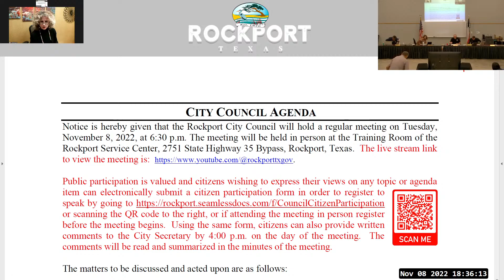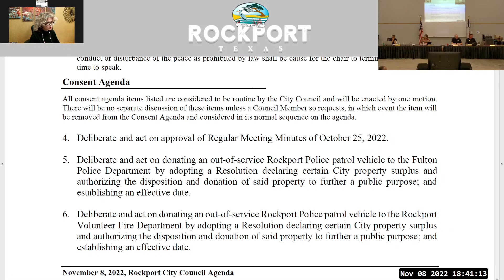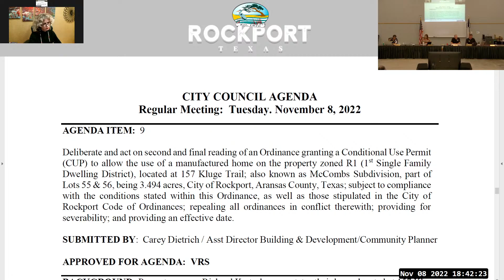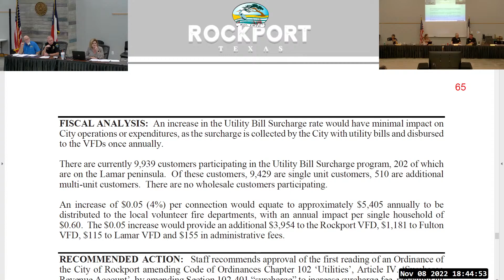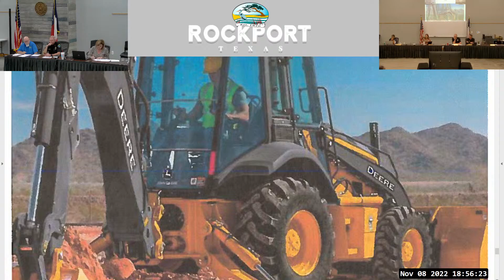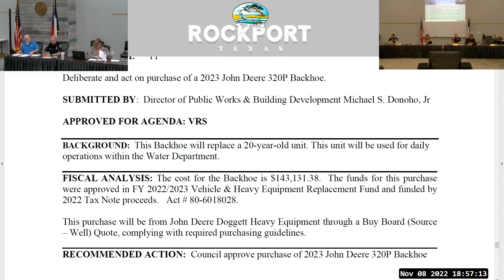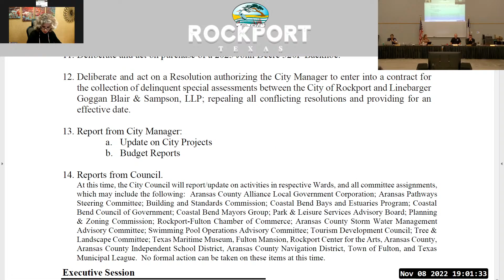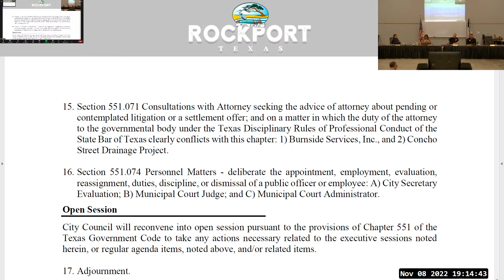Rockport CIty Council, November 8, 2022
Contents:
3:50 -- Call meeting to order
4:40 -- Citizens to be Heard
5:37 -- Citizen input from Kristie Rutledge re: change in policy for citizen input
8:55 -- Consent Agenda
9:40 -- Item #9 CUP for manufactured home at 157 Kluge Trail
10:50 -- Item #10 Utility surcharge fee for volunteer fire departments
24:20 -- Item #11 Purchase of 2023 John Deere 320P Backhoe
25:37 -- Item #13 Report from City Manager
26:30 -- Item #14 Reports from Council
30:07 -- Executive Session
42:56 -- Adjournment